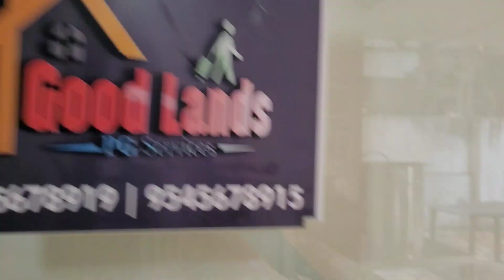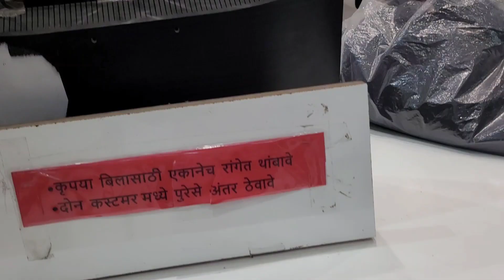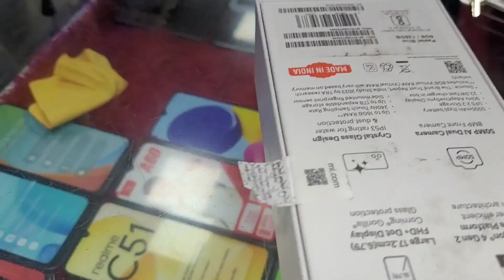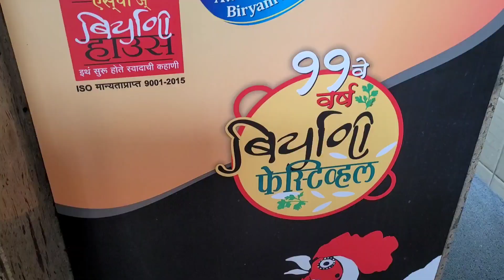Diwali Shopping vlog @musicalcosmos1206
Diwali Shopping vlog ‎@V Musical Cosmos

Hello everyone,
Here is my another vlog of Diwali shopping.

Credits :

Song : Lichu & Day Fox - Tropical Bali